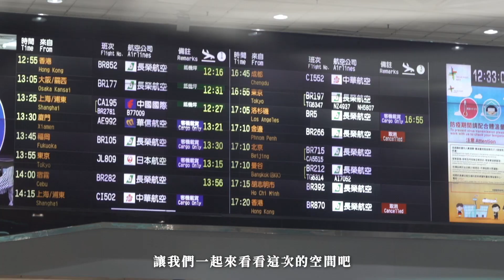顛覆你對黑色空間的想像？！10坪滿足所有住宅需求🏠 飛行員的夢想小套房✈️｜Lo-Projects_141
一個黑色的空間會長成什麼樣子呢？
這週分享的空間是以往比較少出現的低調黑色風格
屋主是一位飛行員，
去過很多地方、經歷很多事，也遇到許多不同的風景
最終選擇了黑色系當作空間的主色
希望可以讓自己可以在這個空間裡好好的休息放鬆😌

為了讓空間可以寬敞一點，
屋主也特別請我們挑選可多功能使用的家具
來看看有那些家具吧！😎

【此次改造使用的商品】
📍 牆面油漆｜快把這個風格油漆帶回家！

【想知道更多家具的採購通路嗎？來加入Lo-Fi的頻道會員吧☺️】